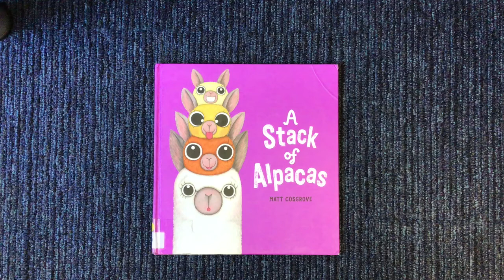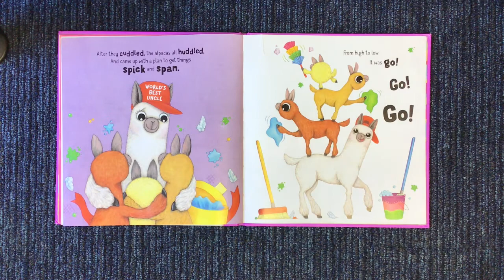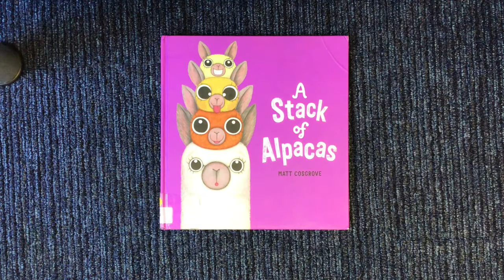A Stack of Alpacas by Matt Cosgrove - Audio Recording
Bedtime stories collection, read aloud by Chrysalis Montessori students